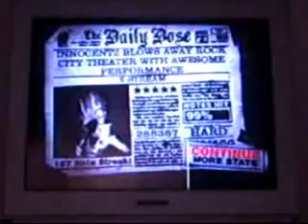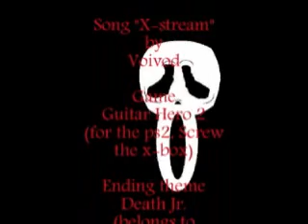Ghostface Guitar Hero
After a long absense and loss in sanity (and creative motivation) over his brother going in the Navy (god help us). Ghostface is kicking back with some good ol' Guitar Hero 2. and the goes off to fight thor...